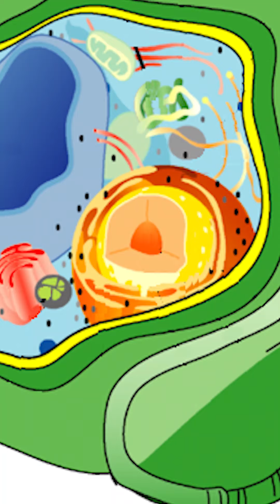Las CÉLULAS VEGETALES 🦠 En 1 minuto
¿Quieres descubrirlo todo sobre las células vegetales? En este video de BIOenciclopedia descubrirás todas las curiosidades y características de los animales con los que convivimos.
BioEnciclopedia es un canal de información de temas relacionados con la naturaleza y la ecología. Podrás encontrar información sobre el reino animal, la biología, la biodiversidad, el reino vegetal, el cuerpo humano, el ser vivo, el calentamiento global y muchísimas más cosas. ¡No dejaremos ninguna duda por resolver!